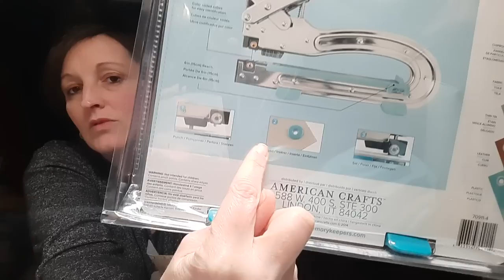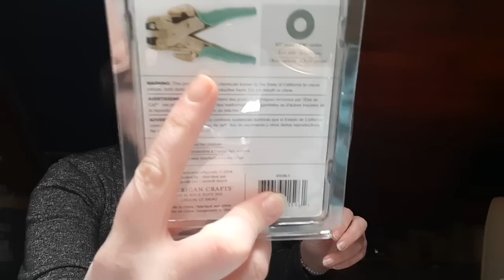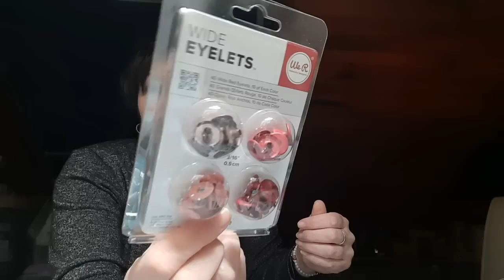Haul Craftelier..je complète mon matos scrap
Le lien de la boutique stefandscrap

Le lien de la compagnie des elfes
noter lors de votre commande créa Mélan dans la rubrique commentaires